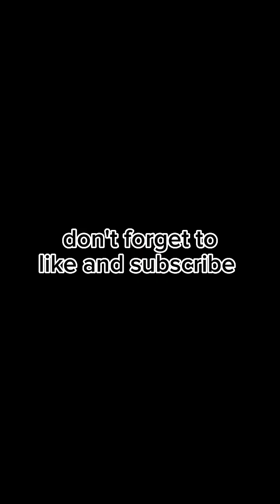beautiful sleeve and Daman design in black and white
black and white dress designing
trouser design in black and white
sleeve and Daman design in black and white